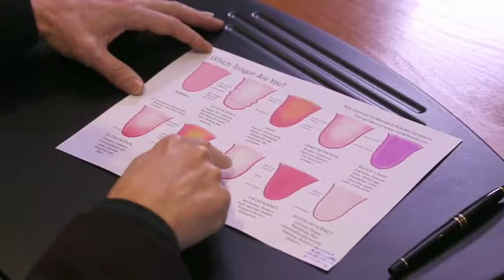Dr. Herman Spies - Sjinese Tongdiagnose (Chinese Tongue Diagnosis)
This video is the fourth in a group of short segments centred around Holistic Integrated Health, a medical practice in Cape Town, South Africa. The goal of this practice is to show patients the benefits of integrating a healthy lifestyle into their daily lives.

Recorded as a segment for the Dagbreek television show.